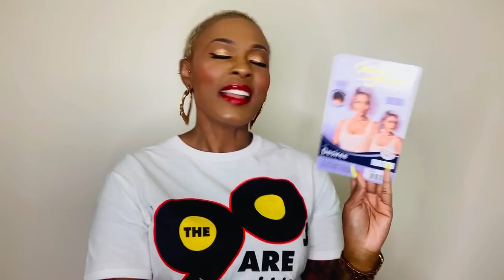DISEREE BY OUTRE FT WIGTYPES🙌🏽💗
Desiree by Outre is EVERYTHING I dreamed it would be ! Scroll for links to purchase 💕 🌎 Thanks WigTypes!

ABOUT ME: 34 Y.O Aries, U.S History Teacher 11th Grade, traveled to 20+ countries, height: 5’5, weight: between 170-190 (it fluctuates)

xo- wigsandwanderlust 🌎❤️